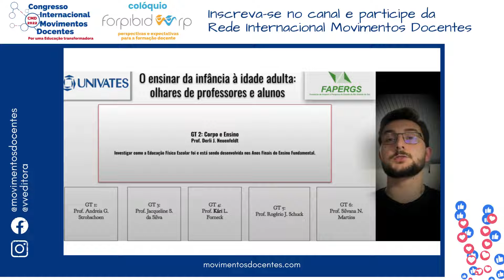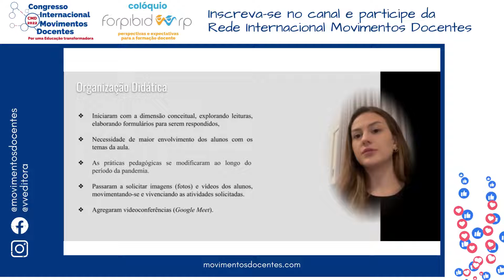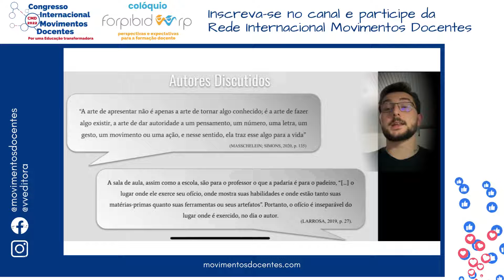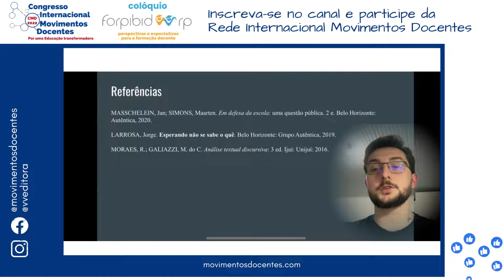PERCEPÇÕES DE ALUNOS DO ENSINO FUNDAMENTAL SOBRE O LUGAR DA ESCOLA E DA EDUCAÇÃO FÍSICA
Título do trabalho: PERCEPÇÕES DE ALUNOS DO ENSINO FUNDAMENTAL SOBRE O LUGAR DA ESCOLA E DA EDUCAÇÃO FÍSICA
Autores: Macgregor Baumgarten, Camila Portaluppi Michelon, Derli Juliano Neuenfeldt, Adriano Edo Neuenfeldt, Rogério José Schuck